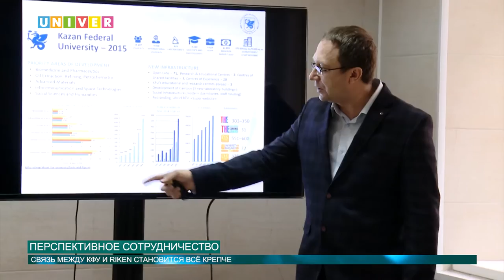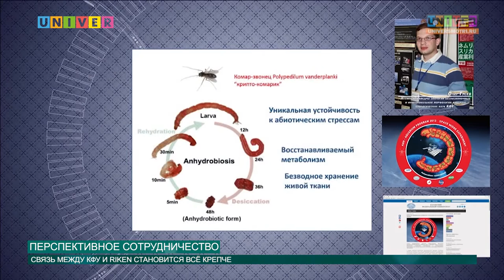ПЕРСПЕКТИВНОЕ СОТРУДНИЧЕСТВО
КФУ с научно-образовательными центрами Японии связывают многолетние взаимовыгодные отношения. Самым перспективным и стратегически важным партнером является исследовательский институт RIKEN. Взаимодействие КФУ - RIKEN представлено правительством Японии как пример успешного межгосударственного сотрудничества